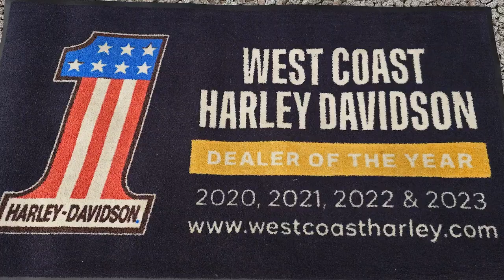2018 Harley-Davidson FXBB Street Bob @WCHD, Glasgow, Scotland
This cracking 2018 Street Bob is ready to blast through the summer! It features a few extras such as a Stage I performance upgrade with Vance and Hines Short Shot exhausts, touring screen and engine bars.

Powered by a Milwaukee 107 V-Twin engine, the Street Bob delivers unmatched power with an effortless peak torque figure of 145Nm at 3000rpm and a staggering strength of 87hp at 5020 rpm. And as for sound... the attitude driven bike can be heard rumbling through the Vance and Hines Short Shots. Get comfortable in the fitted Sundowner Seat with forward controls so you can enjoy the ride with a pillion.

Alongside the bikes stellar performance, it features modern tech such as ABS, Keyless Ignition and more.